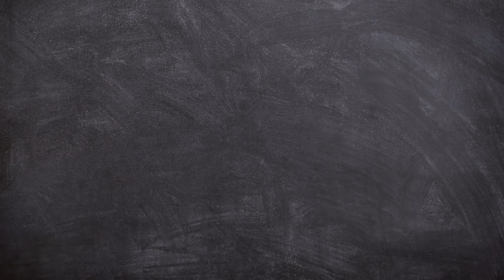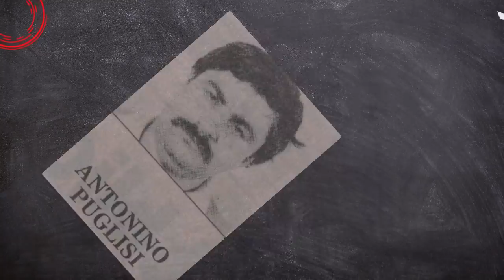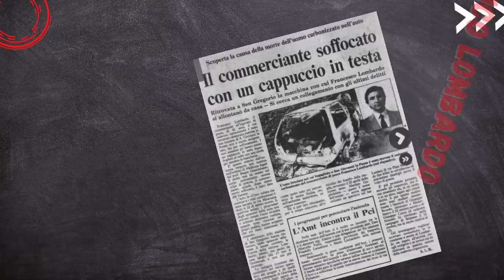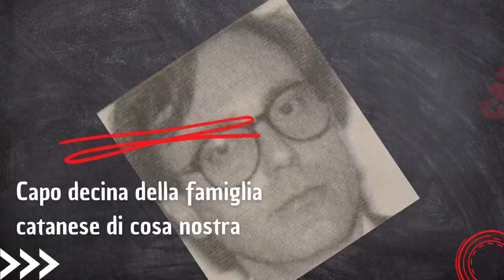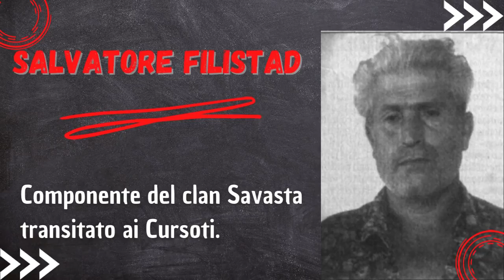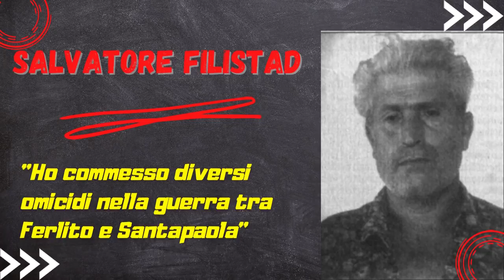Salvatore Filistad: passato dal clan Savasta di Nino Puglisi al quello dei Cursoti di Angelo Barbera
Salvatore Filistad ha attraversato un pezzo di storia della malavita catanese: da killer, agli ordini del boss del mercato ittico di Catania Nino Puglisi "a Savasta", ha partecipato a diversi omicidi nell'ambito della guerra di mafia degli anni ottanta tra Alfio Ferlito e Nitto Santapaola.
Negli anni successivi, con totale disinvoltura, ha cambiato bandiera, riuscendosi a inserire agli inizi degli anni novanta nel clan dei Cursoti, all'epoca retti da Angelo Barbera " 'u Turcu".